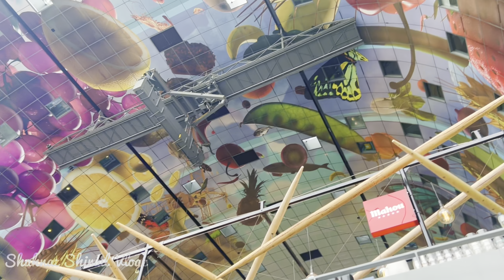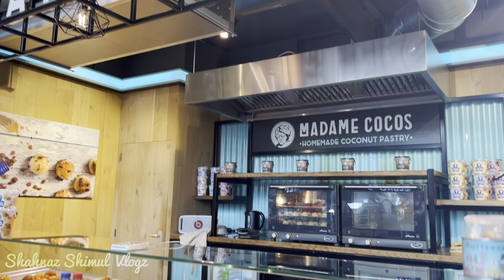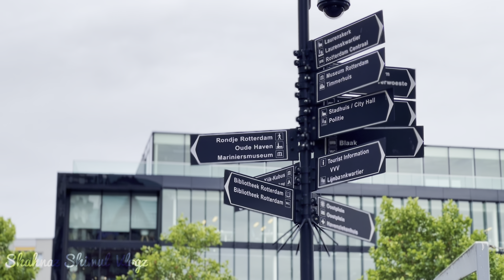এই শহরে ঘুরতে এসে মনটা খারাপ হয়ে গেলো - জীবনের একটা উপলব্ধি 🥺 Solo Trip to Rotterdam, Netherlands